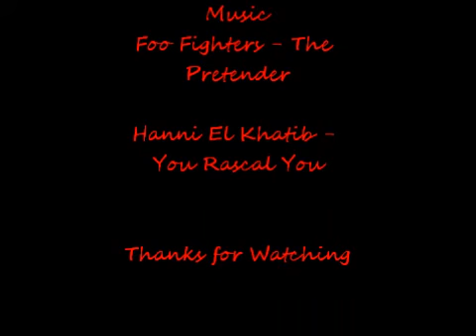"Unwanted" A Black Ops Dualtage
The songs in this montage we do not own they are property of the bands Foo Fighters and Hanni El Khatib and their distributers